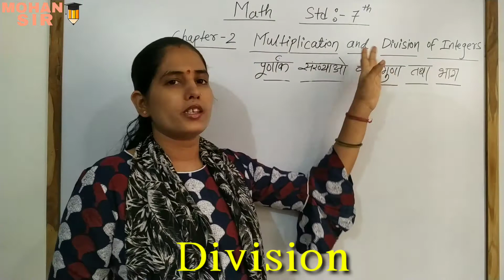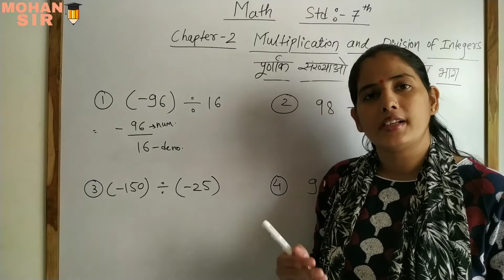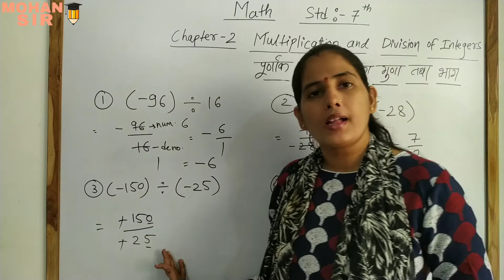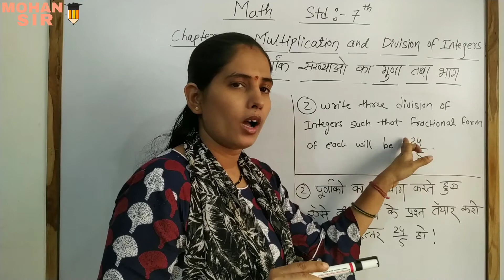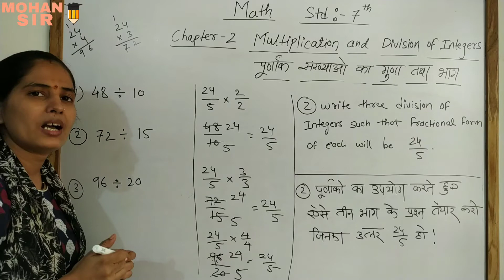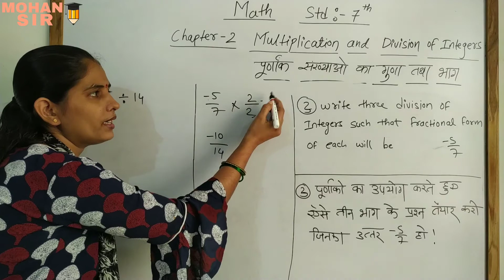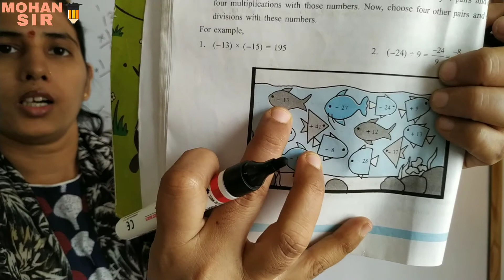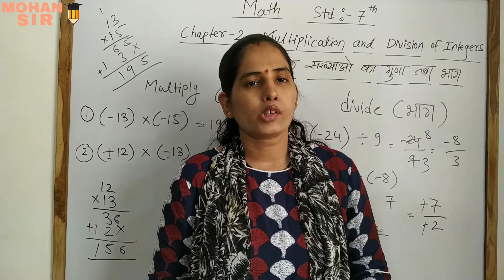|| MULTIPLICATION & DIVISION OF INTEGERS || PROBLEM SET-9 || STD.7TH || MATH || SAVITRI TEACHER||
Multiplication & Division of Integers- Math concept for STD.7th
This video is for 7th STD of Maharashtra board Teaching by Savitri Rahangdale.
Follow us at:1) Facebook